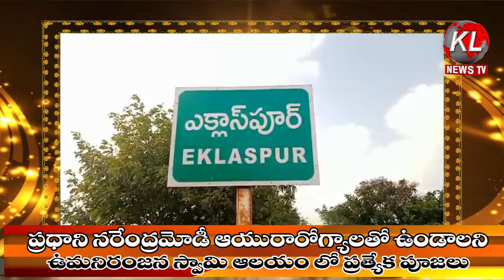ఎగ్లాసుపూర్ లోప్రధాని నరేంద్రమోడీ ఆయురారోగ్యాలతో ఉండాలని ఉమనిరంజన స్వామి ఆలయం లో ప్రత్యేక పూజలు KL